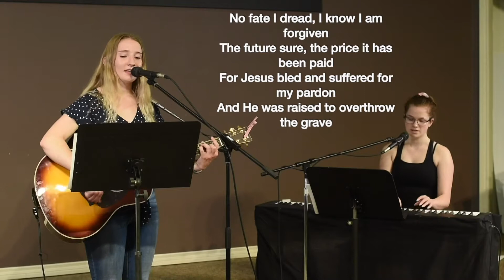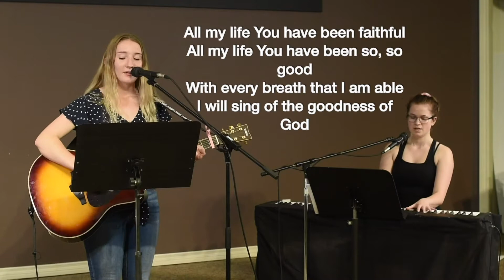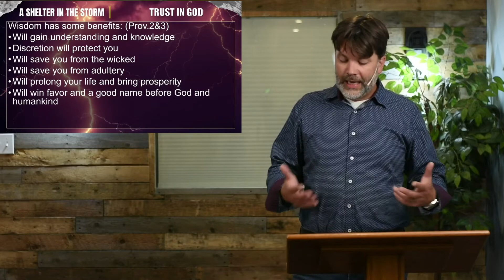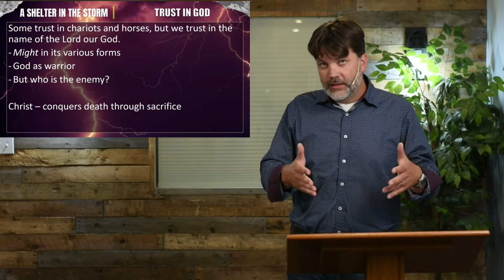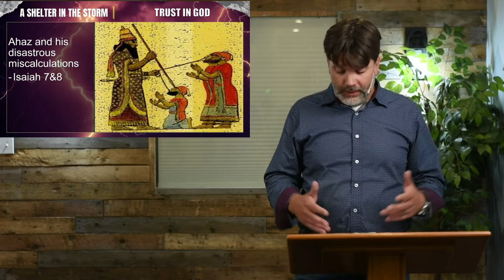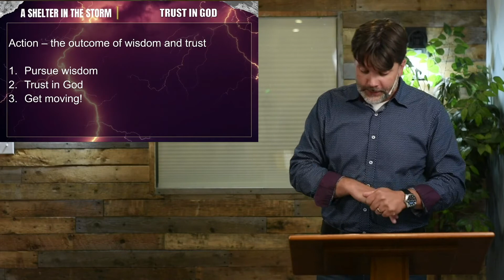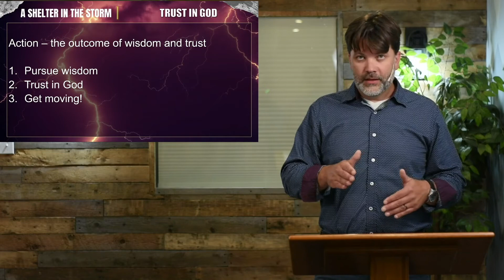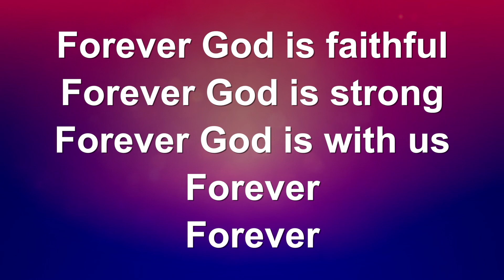2020-08-23 Sunday Service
Do you ever struggle to trust God when things are difficult?  Join us this Sunday as we investigate how to trust God in the storms of life.